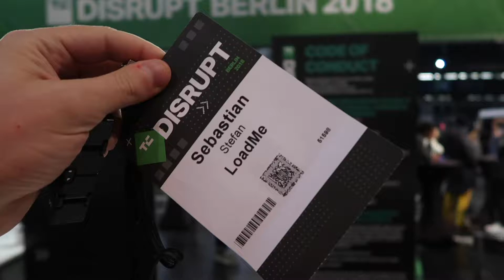TOP PICK - LoadMe on Tech Crunch Disrupt Berlin 2018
LoadMe was selected as a Top Pick for Tech Crunch Disrupt Berlin 2018 on the mobility sector.

LoadMe is an online marketplace for transporters that has attached a powerful transport management system. Using the power of the internet combined with GPS tracking and smartphones apps LoadMe is connecting efficiently load owners with available trucks in their area.